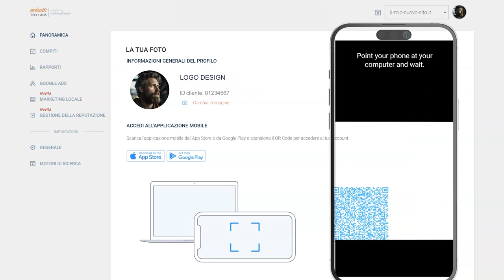Scaricare e installare l'app rankingCoach